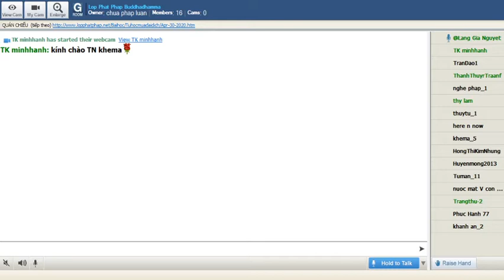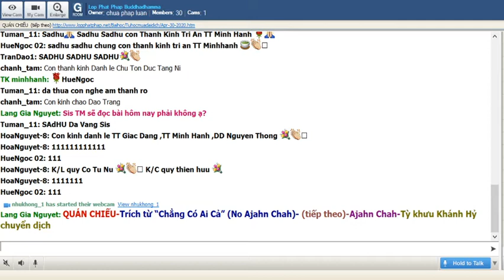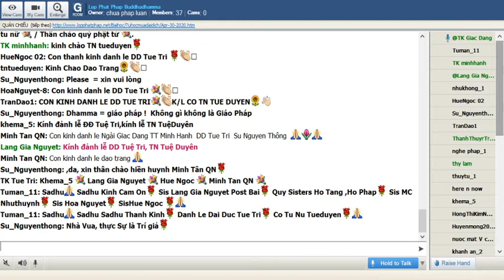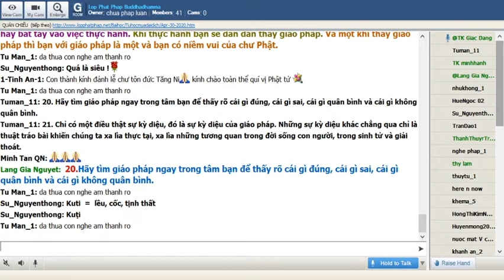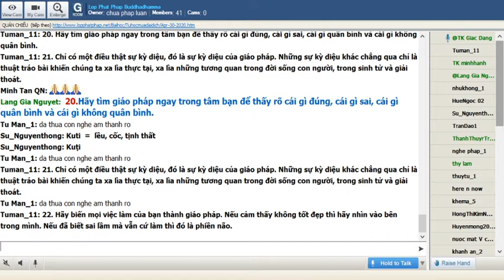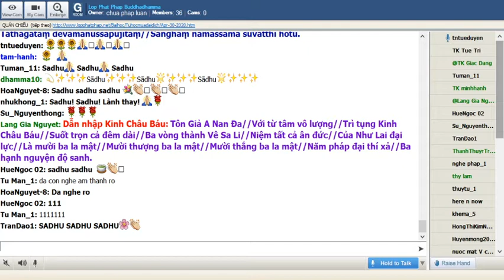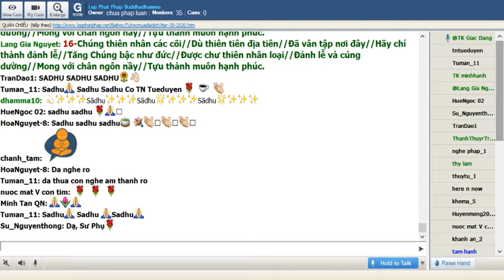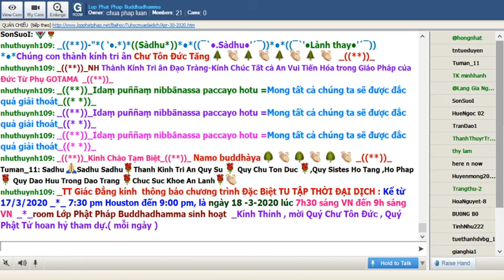30-04-2020 Tối Thứ Năm_Chương Trình Đặc Biệt:" Nạn Đại Dịch Corona"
Lop Phat Phap Buddhadhamma Tối Thứ Năm Apr 30-2020. Chương Trình Đặc Biệt:" Nạn Đại Dịch Corona"

@@@@@@ QUÁN CHIẾU @@@@@@
Ajahn Chah
Tỳ khưu Khánh Hỷ chuyển dịch
-ooOoo-